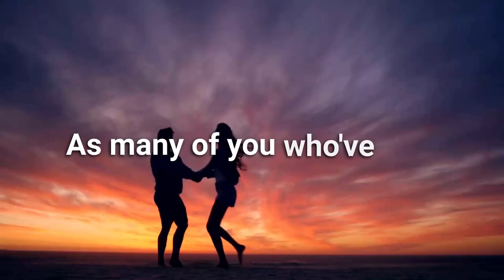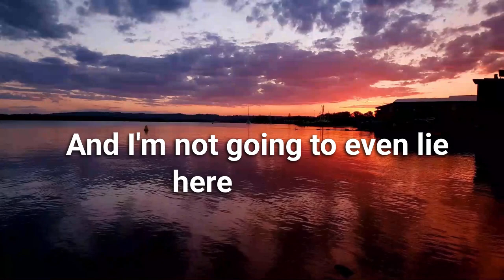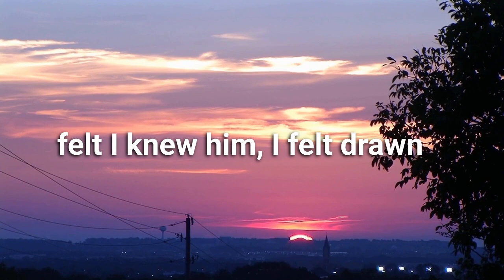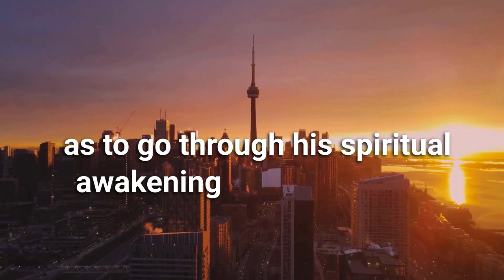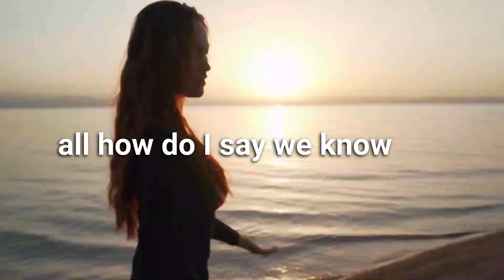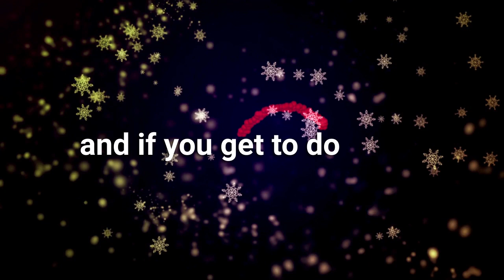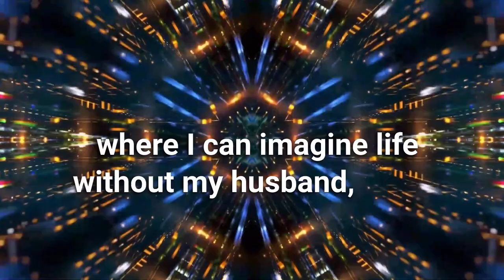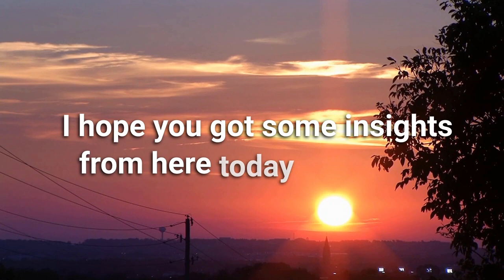The Real Reason You Met Your Twin Flame - Difficult Truth To Accept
Ever wondered why did you meet your Twinflame?

Join us for an eye-opening episode of the Twin Flame Awakening Podcast, where we dive deep into the true purpose behind meeting your twin flame. In this episode, we explore the reasons that make it challenging to accept the ideology of twin flames and the profound significance of their connection.

We break down the simple truth: the purpose of encountering your twin flame is to achieve remarkable personal and spiritual growth. Our discussion highlights that a twin flame reunion occurs at the perfect divine timing when both individuals are fully prepared to embrace growth and face the necessary challenges along the way.

No matter how you first met, you just know deep within that this person holds a special place in your heart. You feel an unbreakable connection that binds your mind, body, and soul. It's like a spark or magnetic pull that you can't resist. You might even find yourself needing or longing for this person in your life.

In addition to our exploration, we have the privilege of sharing a heartfelt story from one of our incredible followers, who graciously offers their personal insights into the journey of twin flames. Join us as we unravel the mysteries and illuminate the path to understanding the true purpose behind meeting your twin flame.

New Twin Flame Group Call is on : 9th of July 2023
New York time: 12.00
Central European Time: 18.00